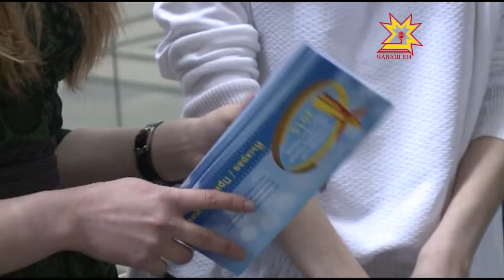«Шупашкарта 8-мĕш кинофестиваль уçăлчĕ»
Шупашкарта 8-мĕш хут халăхсем хушшинчи кинофестиваль уçăлчĕ.  Чăваш Енри киноуяв хăйне евĕрлĕхпе уйрăлса тăрать, кунта халăхсен хутшăнăвĕсем, вĕсен йăли-йĕрки, пурнăçĕ пирки ÿкернĕ ĕçсене кăтартаççĕ.